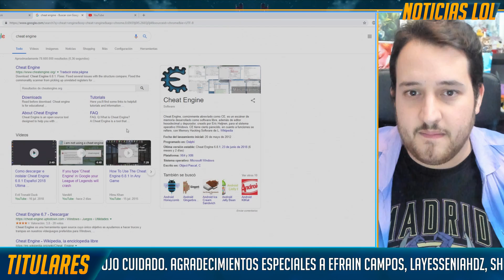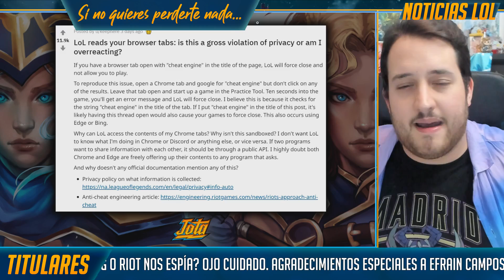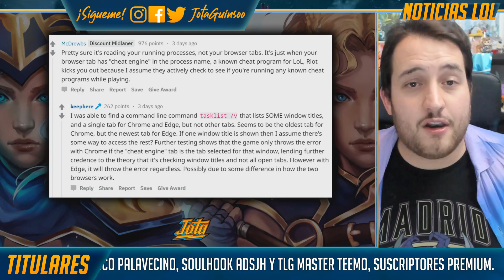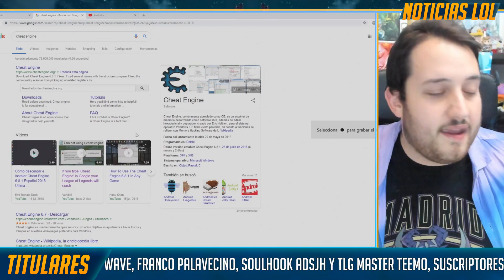¿EL LOL ESPÍA TU PC?¿HACKERS? - CHEAT ENGINE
¿Es cierto que el LoL espía tu PC?¿Que hay hackers que se aprovechan de esto? La realidad, como muchas veces, es más simple de lo que parece.